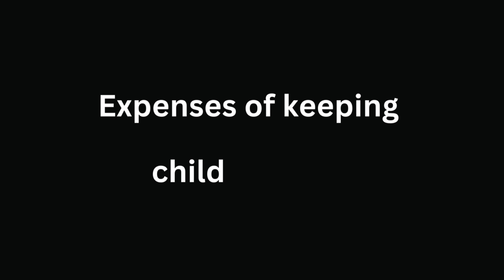Divorce in India: Understanding the Costs and Expenses I Advocate in Rajgurunagar I Lawyer in Khed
What is the primary factor that influences the expenses of a divorce in India?
Why is hiring a lawyer crucial during divorce proceedings?
How can the complexity of a case impact legal fees?
What are the court fees associated with filing for divorce?
Name one alternative method some couples might consider before a contested divorce.
How can mediation or counseling services affect divorce expenses?
Why might you need to pay for documentation and notarization?
Who might be involved in serving legal papers to the other party?
What additional costs could arise in cases involving child custody and support?
Why might property division costs be incurred during a divorce?
In which situations might forensic accounting services be required?
Which type of divorce is generally less expensive: contested or uncontested?
What is the importance of consulting with a qualified family law attorney?
How can travel and accommodation expenses affect the overall cost of a divorce?
What are some relevant hashtags to use when discussing divorce in India on social media?
Which phase of divorce might involve property valuation costs?
In what cases might couples opt for mediation or counseling services?
What could be the consequences of not paying the necessary court fees?
How might hidden assets impact the financial outcome of a divorce?
How can couples ensure an amicable settlement to minimize divorce expenses?